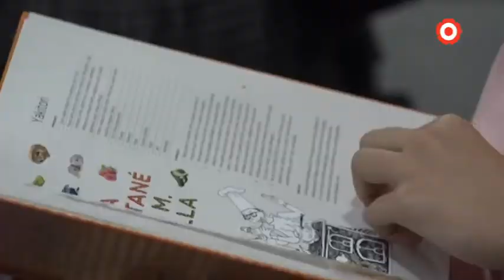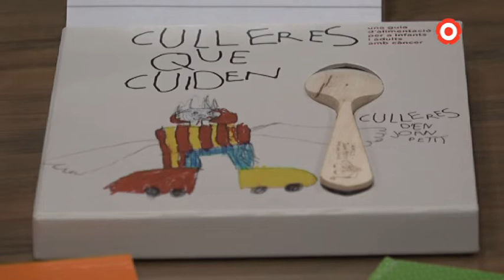Reus tornarà a ser seu del Torneig Joan Petit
Una festa que se celebrarà l'1 de juny a les instal•lacions del Reus Deportiu però que englobarà diferents activitats durant l'any amb l'objectiu de recaptar fons per combatre el càncer infantil.